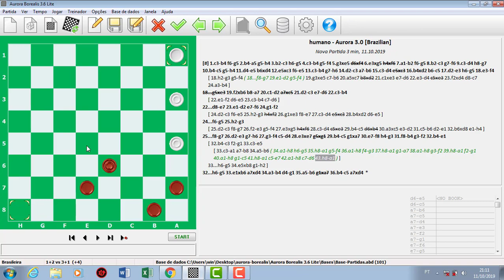COMENTÁRIO IRREGULAR POSICIONAL